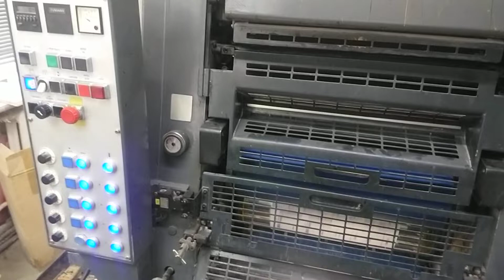GTOFP 1990 - HIPPOGRAPHIC